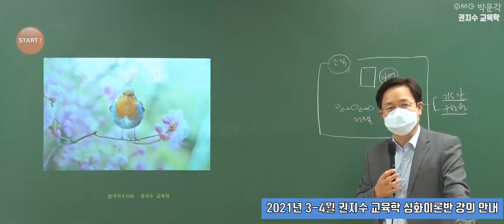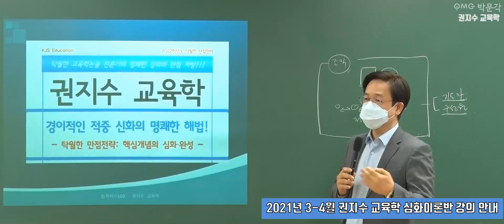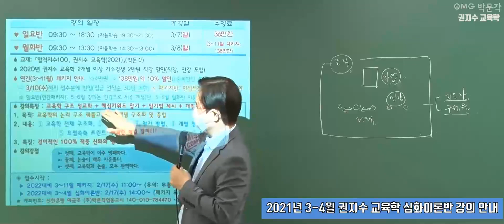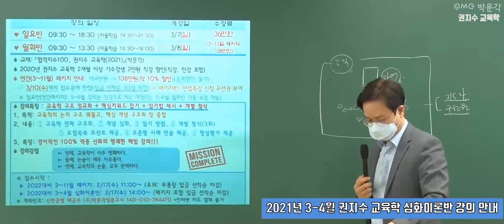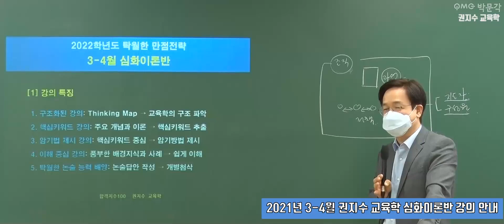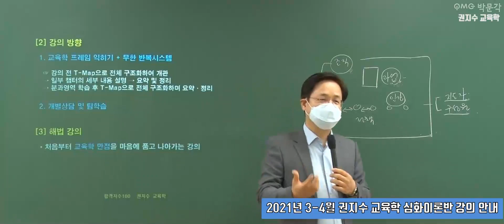[권지수 교육학 논술] 2021년 3-4월 심화이론반 강의 안내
[권지수 교육학 논술] 2021년 3-4월 심화이론반 강의 안내 영상입니다.